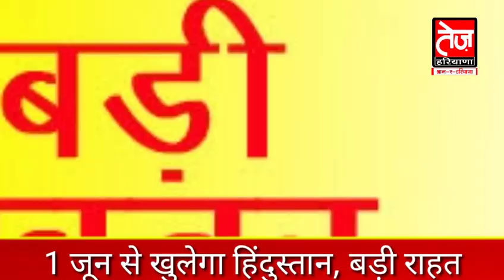1 जून से नए लॉकडाउन में खुलेगा हिंदुस्तान, जानिए क्या रहेगा बन्द और खुला, 10 बड़ी बातें